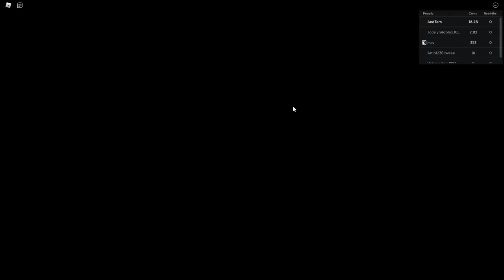Roblox Laundry Simulator - Episode 5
(Descripiton is coming soon)